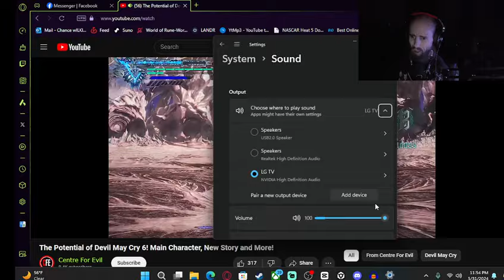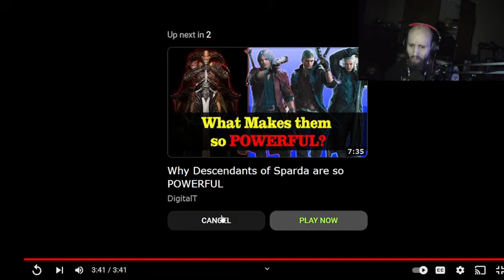Cyraxx on YT. "Potential For a DMC 6". 6/1/2024. More boring gameplay.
Upload from "his" YouTube channel 1 hour ago.